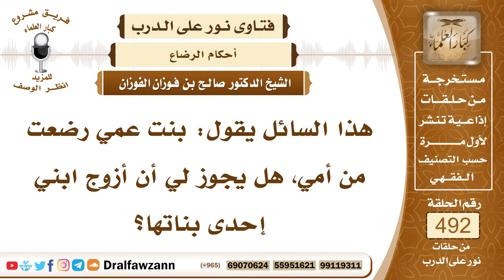7264- هل يجوز زواج الابن ببنت أخت أبيه من الرضاعة؟ - الشيخ صالح الفوزان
"7264- هذا السائل يقول: بنت عمي رضعت من أمي، هل يجوز لي أن أزوج ابني إحدى بناتها؟
الجواب: الجواب: إذا رضعت من أمك صارت أختًا لك، صارت عمة لأبنائك، فلا يجوز لهم أن يتزوجوا بها؛ لأنها عمتهم من الرضاع.
السيرة الذاتية:
للاشتراك في قناة الشيخ صالح الفوزان

14_ الشيخ محمد أمين الشنقيطي
يتيوب

15_سماحة المفتي عبد العزيز آل الشيخ
 يوتيوب

رئيس الفريق
لمشروع كبار العلماء